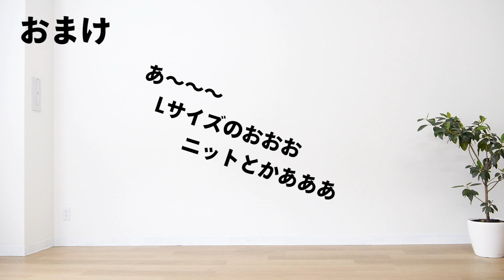メンズの着回しに使えるおすすめの秋服は【GU】のシャツにあった！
スタイリストマサトがGUで見つけた、着回し力抜群のシャツをご紹介！
なんでも、これがあれば秋コーデがグンと増えるとか…？
男性のみなさんはぜひ秋コーデの参考にしてみてください＾＾

本日ご紹介のアイテムはコチラ
【コーデに使用したアイテム】
ハイパーストレッチデニムスキニーパンツ

オシャレをして好印象になると、自分に自信がつき日々の生活が楽しくなる。
私達はファッションを通じて皆様の人生がより豊かになるお手伝いをします。

Dcollectionは誰でもオシャレになれる”オシャレの教科書®”を提案し、
実践出来るように、品質の高い服をお求めやすい価格で提供するブランドです。

【おすすめの動画はコチラ】